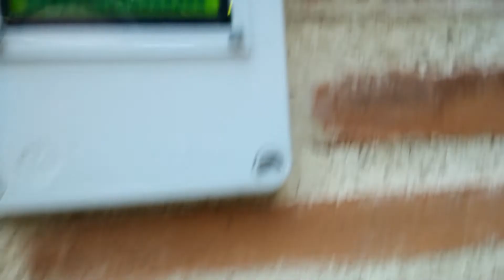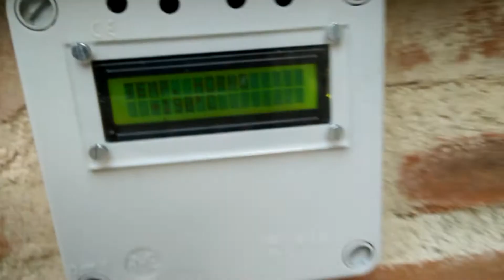Horno de Leña casero (DIY)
Mi horno ya terminado, aunque me faltan remates no me resisto... Qué ganas tenía de encenderlo!!!